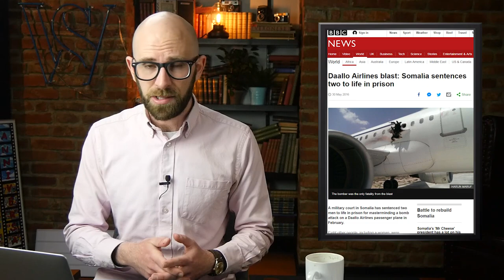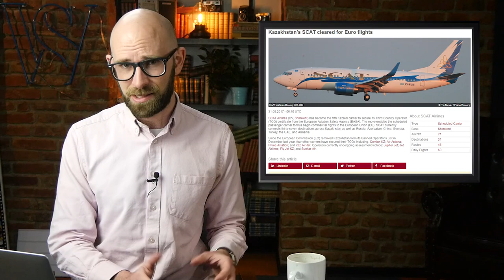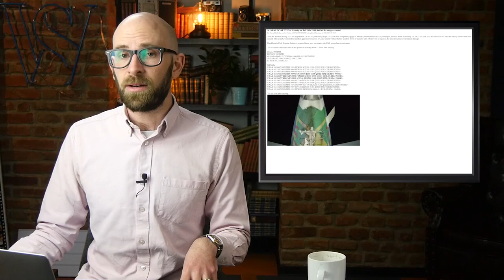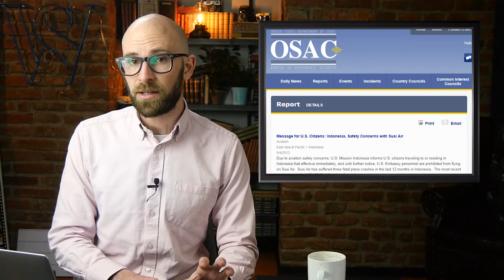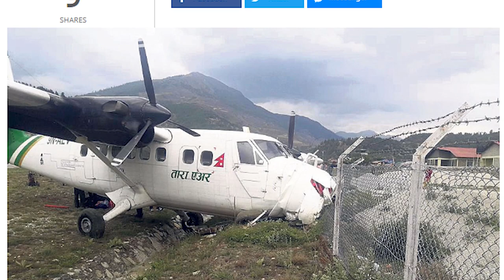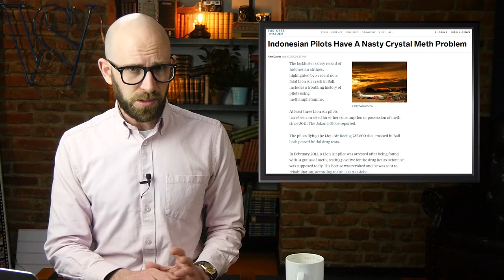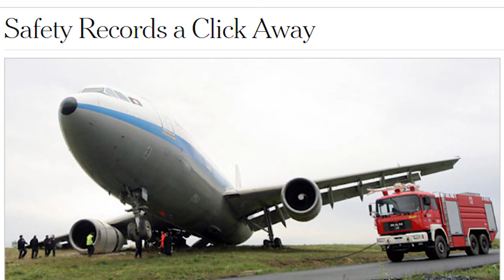10 Incredibly Dangerous Airlines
Join us in Crossout for free using this link and get three extra

Coming up:

10. Daallo Airlines
9. Blue Wing
8. SCAT Airlines
7. Nepal Airlines
6. Susi Air
5. Tara Air
4. Kam Air
3. Lion Air
2. Merpati Nusantara Airlines
1. Ariana Afghan